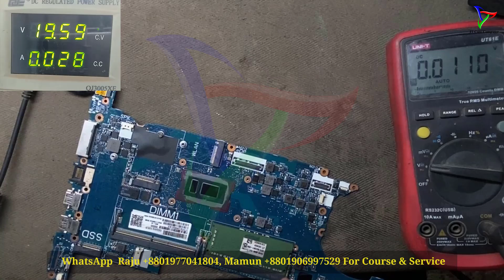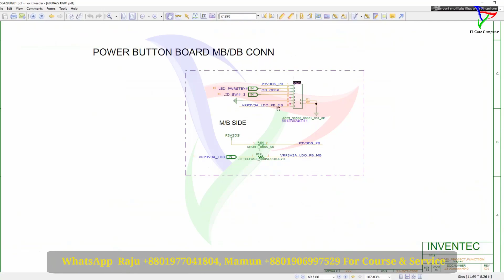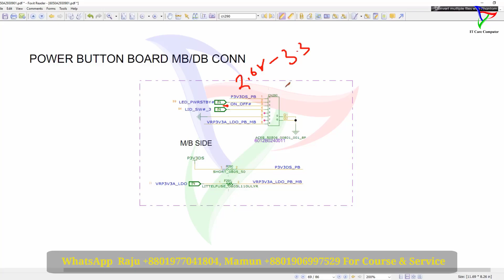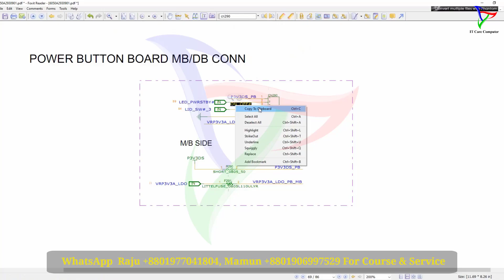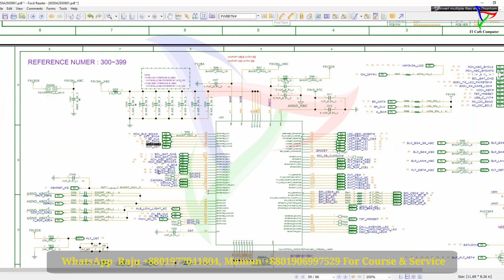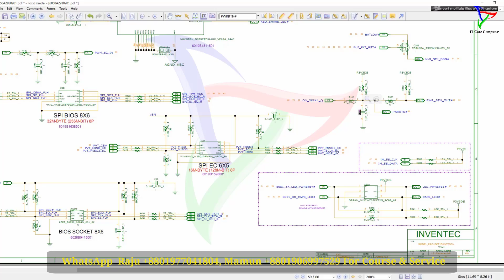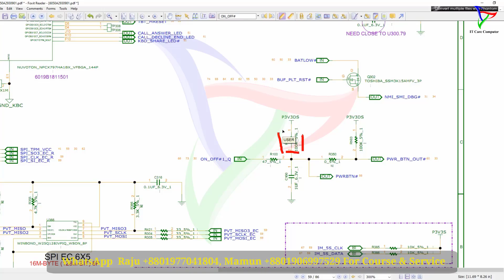HP ELITEBOOK 830 G5 TRUN OFF AFTER 10 SECONDE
Is your HP Elitebook 830 G5 shutting down unexpectedly after just 10 seconds of use?
You're not alone! Many users have reported this frustrating issue, and in this video,
we'll dive into the possible causes and potential solutions to get your laptop up and running smoothly again.
From overheating and battery issues to BIOS updates and faulty hardware, we'll cover it all.
So if you're tired of dealing with this annoying problem,
watch until the end to learn how to troubleshoot and fix your HP Elitebook 830 G5.